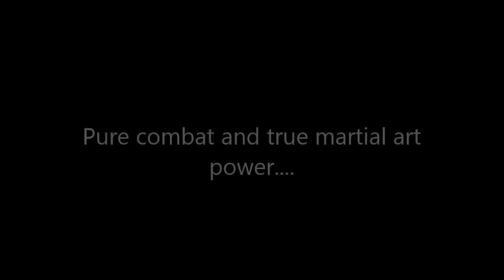Liu Chang I Feeding Crane Video Clip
Shifu Liu Chang I 劉長益
No. 1583 Chenguan Rd., Renwu District
Kaohsiung City 814, Taiwan (R.O.C)
台灣高雄市仁武區澄觀路1583號

Liu Chang I Southwest
Feeding Crane Fist Gung Fu